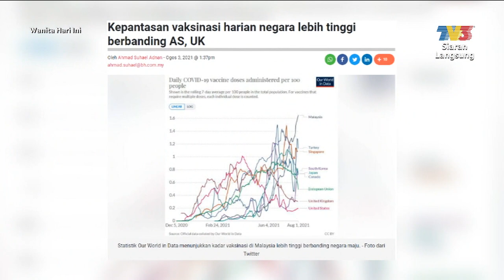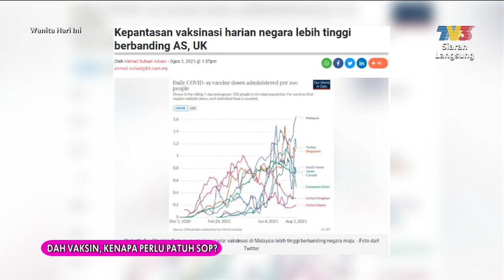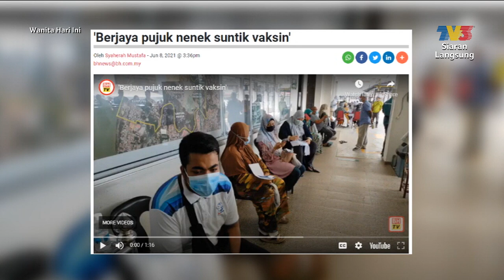Dah Vaksin, Kenapa Perlu Patuh SOP? | WHI (5 Ogos 2021)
Topik: Dah Vaksin, Kenapa Perlu Patuh SOP?